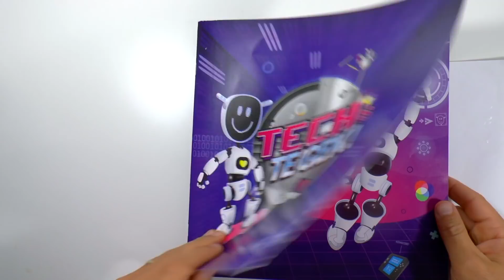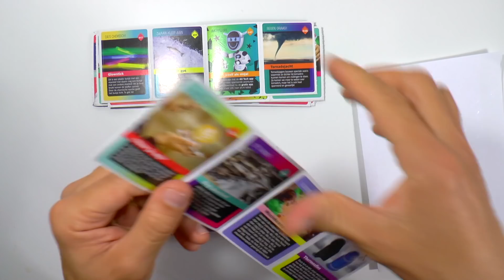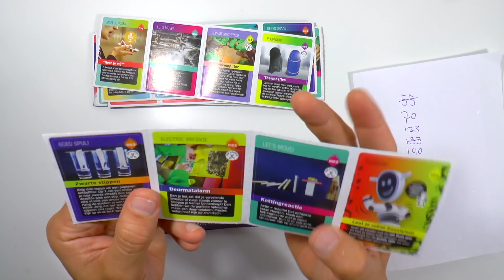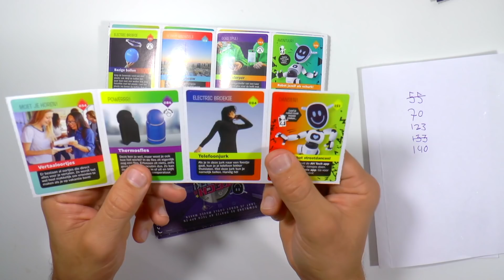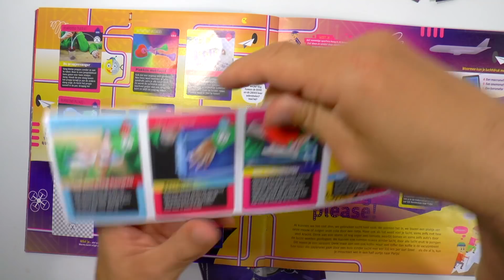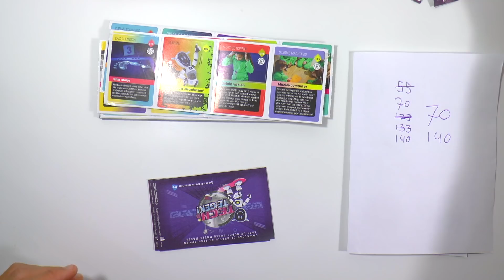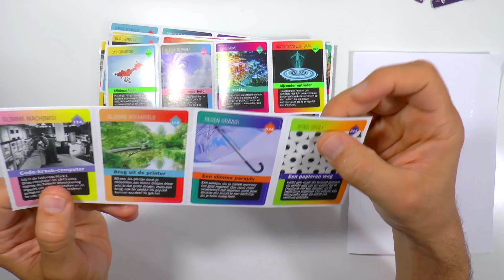Tech is te gek - nog maar 4 plaatjes!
We zijn er nu echt bijna! Ik moet nog maar 4 plaatjes. Ik blijf net zolang pakjes open maken totdat ik er in ieder geval wat kan opplakken.